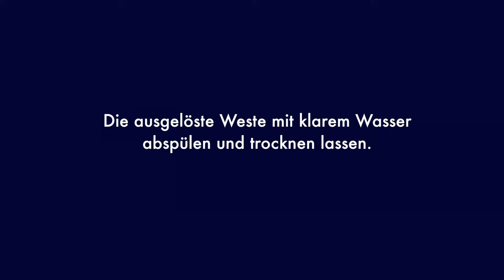Packanleitung SECUMAR ULTRA AX PLUS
Wiederklarmachen der Rettungsweste SECUMAR ULTRA AX PLUS 150 (TN15499)